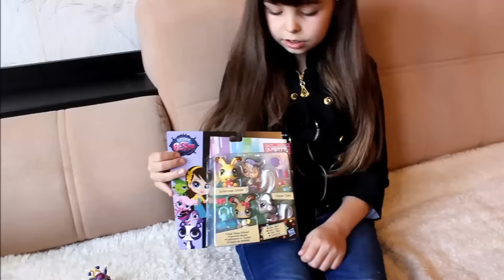Распаковка набора LPS модницы